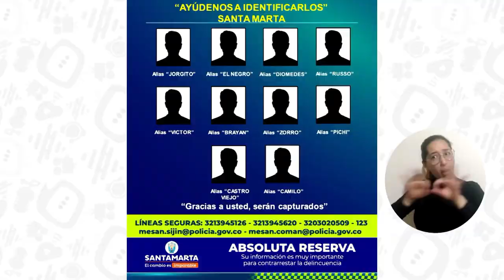UNIMAGDALENA logra que Policía establezca estrategias para detener la inseguridad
En una reunión propiciada por el Doctor Pablo Vera Salazar, Rector de la Universidad del Magdalena, la Policía Metropolitana de Santa Marta dio a conocer los compromisos y estrategias para detener la situación de inseguridad de la que han sido víctimas miembros de la Alma Mater y residentes del sector vecino al campus. También estuvieron presentes funcionarios de la Institución, presidentes de los sindicatos Aspu, Sintraunal y Sintraunicol, representantes estudiantiles y líderes de las juntas de acción comunal. Conozca en el video las acciones a tomar.